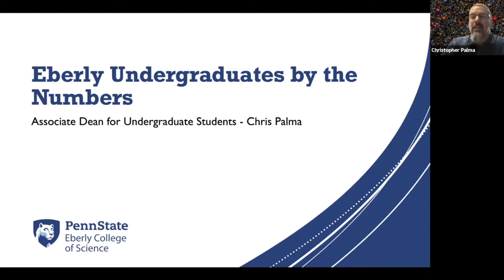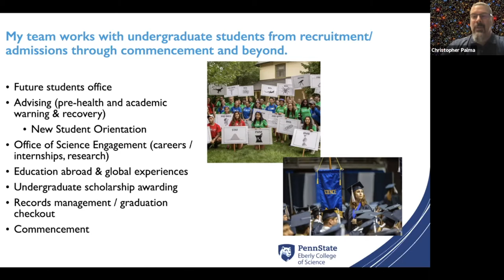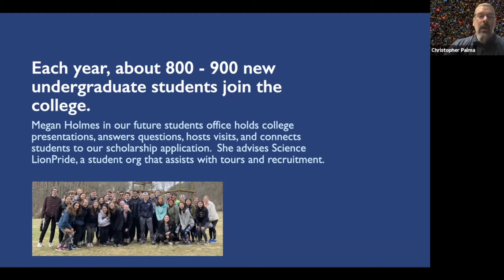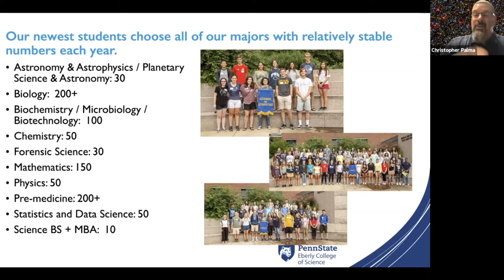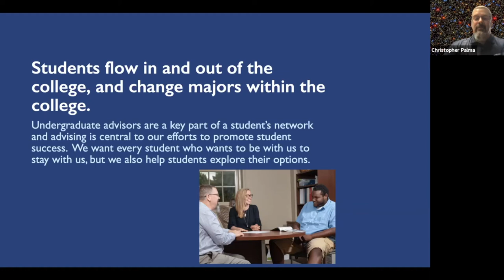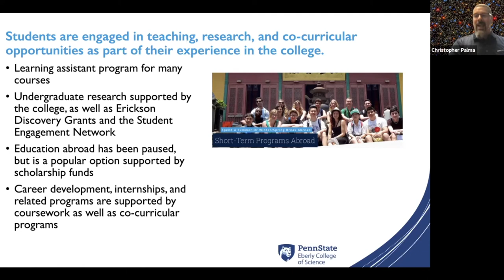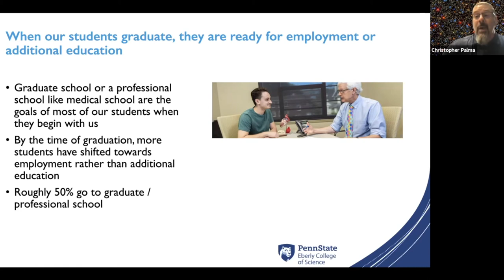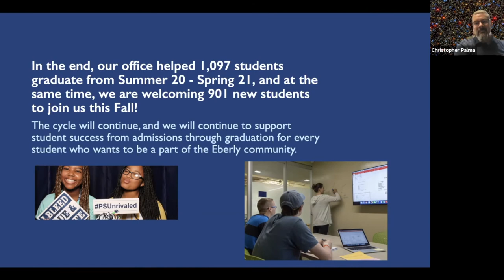Eberly Science Exchange - July 2021